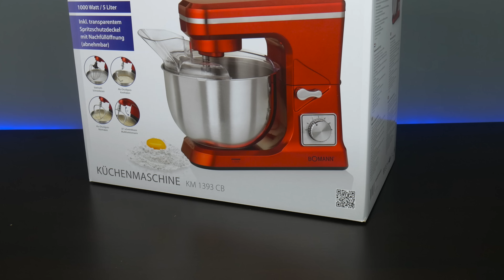Χριστουγεννιάτικος διαγωνισμός με δώρο κουζινομηχανή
Copyright Foodaholics.gr 2017